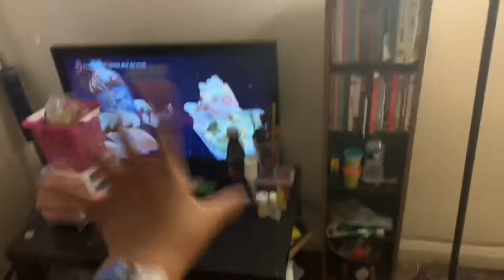Grwm for work + Tips on getting you’re first job . 😬🤦🏽‍♀️